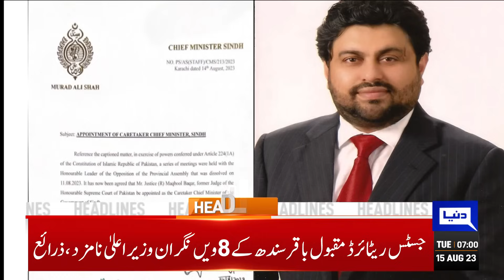Important News Related To Elections | Dunya News Headlines 07:00 AM | 15 Aug 2023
No power on earth can undo Pakistan: COAS

Kakar receives guard of honour at PM House

Google partakes in Pakistan's celebrations with doodle

Independence Day: Change of guard ceremonies held at mausoleums of Jinnah, Dr Iqbal

Military leadership felicitates nation on Independence Day

Anwaarul Haq Kakar takes oath as eighth caretaker PM

President, PM urge unity to cope with political, economic, security challenges

Sanjarani accepts Anwaarul Haq Kakar's Senate resignation

Elahi re-arrested moments after his release from Adiala Jail